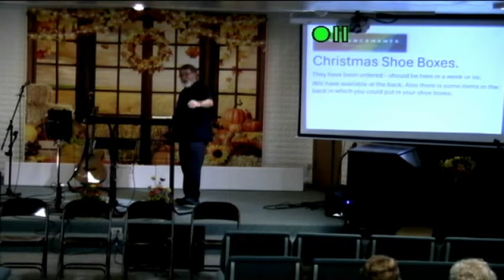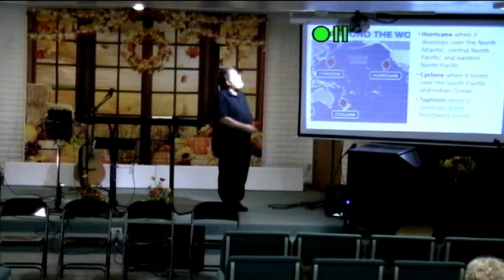10 13 2024 Taking Time for Communion